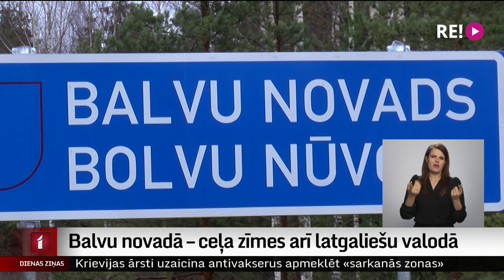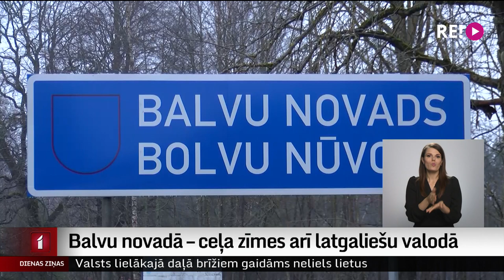Balvu novadā – ceļa zīmes arī latgaliešu valodā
Balvu novads ir vienīgais Latvijā, kur uz ceļa zīmēm līdzās lasāmas norādes latviešu un latgaliešu valodā. Pirmā šāda ceļa zīme novietota pie iebraukšanas Balvu novadā no Gulbenes puses, un tās idejas autori uzsver – šis ir vēsturiski unikāls notikums.